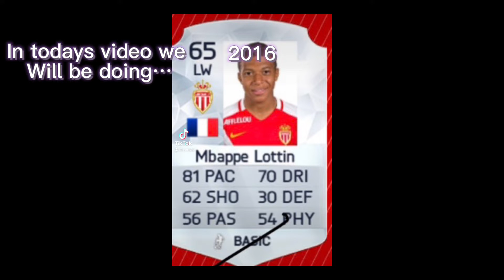Kylian Mbappe FIFA rating evolution (2015-2021)